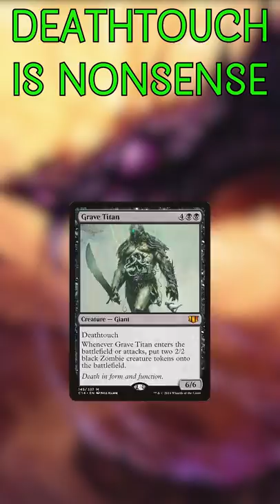Deathtouch Makes NO Sense | Magic the Gathering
What the heck is up with these deathtouch flavor fails??

Twitter.com/NitpickingNerds

Thanks for checking out the description of this video, where I blew your mind with all of the crazy things that are wrong with the deathtouch mechanic in Magic!